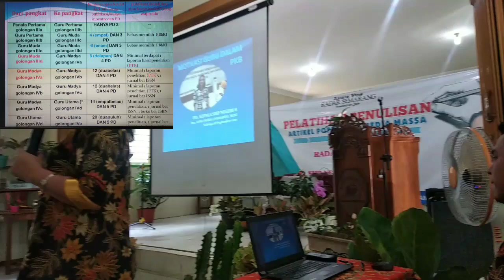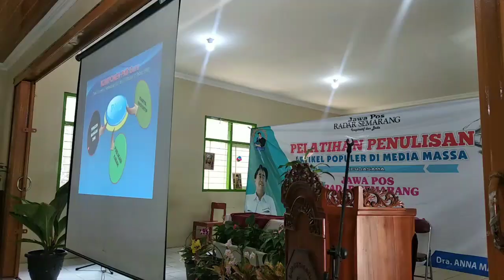Pemateri 1 Motivasi PKB (Pelatihan Artikel Pop Jawa Pos-SMP N 8 Salatiga)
Pemateri 1 Motivasi PKB (Pelatihan Artikel Pop Jawa Pos-SMP N 8 SLG) yang disampaikan dalam pelatihan artikel populer di SMP N 8 Salatiga oleh Ibu Ana Maria Andharini, M.Pd kepala sekolah SMP N 8 Salatiga.

1 contoh artikel ilmiah populer
artikel populer 2018
contoh artikel populer 2019
artikel ilmiah populer 2019
artikel paling populer 2019
contoh artikel populer 2018
5 artikel